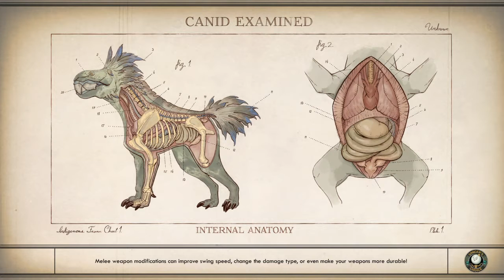The Outer Worlds playthrough part 28 Scylla part 1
Helping Vicar Max find his answers and Felix meets up with Harlow